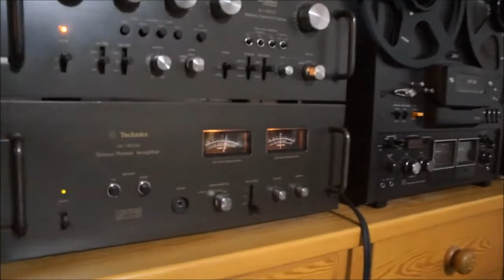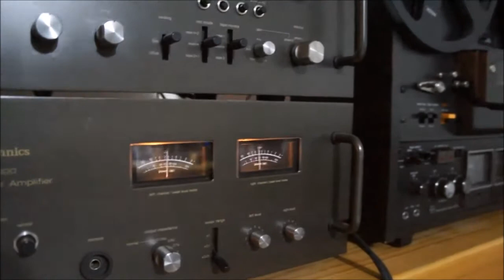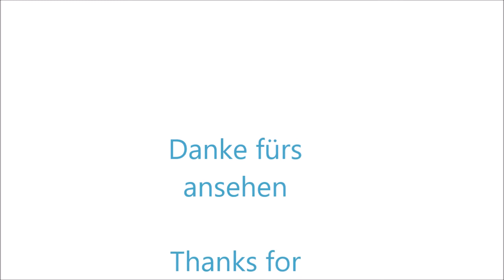Wharfedale E. Fifty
Wharfedale E. Fifty an Technics Vorstufe SU-9200 und Technics Endstufe SE-9200. Zuspieler ist ein B&O Beogram 1000.